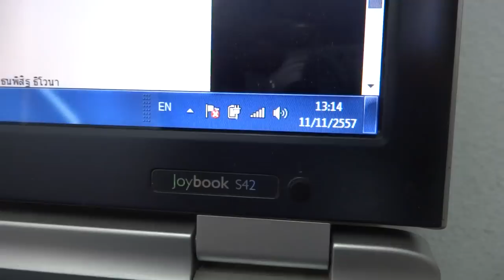HONDA CBR150R 0858686711